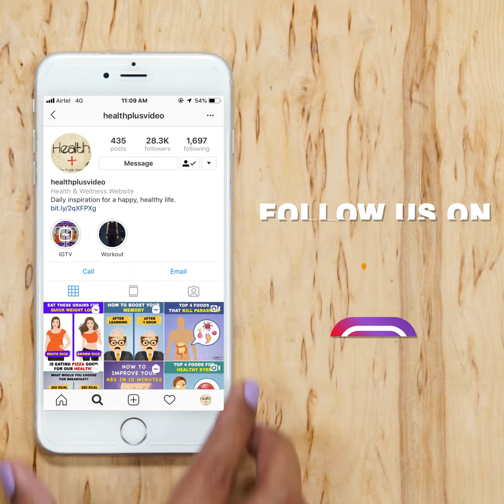Best Core Exercises To Improve Your Strength